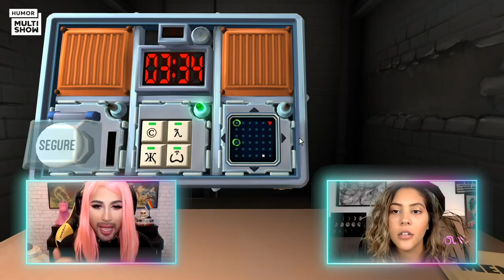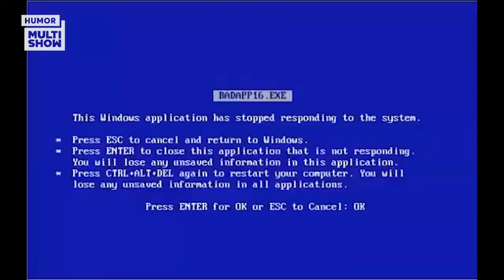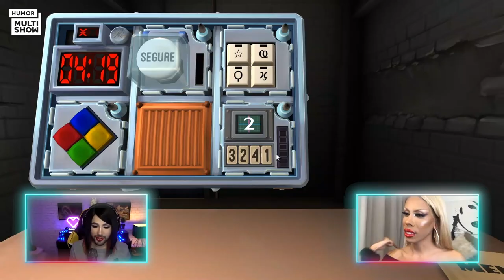Os MELHORES MOMENTOS do Joystick da Samira 😍 | Humor Multishow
O "Joystick da Samira" teve uma temporada de estreia icônica que vai deixar muita saudade. A madrinha desvirginou o lado gamer de muitos, como Blogueirinha, Dora Figueiredo, Bianca DellaFancy e fez muitos streamers abrirem seu coração e mostrarem um lado que nós não conhecíamos, como Nyvi Estephan, Funbabe e Malena fizeram. Pra ajudar a matar a saudade dessas quartas e sextas de jogos e gritaria, a Dona Multishow separou os melhores momentos do Joystick! Barbarizaaaa!

🎥 ASSISTA TAMBÉM 🎥